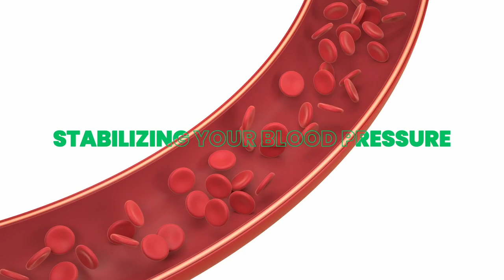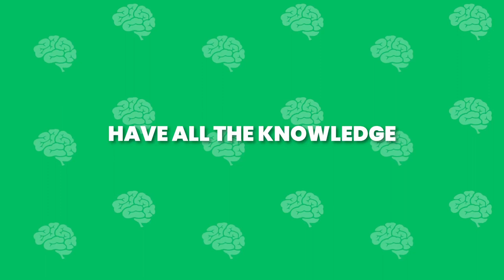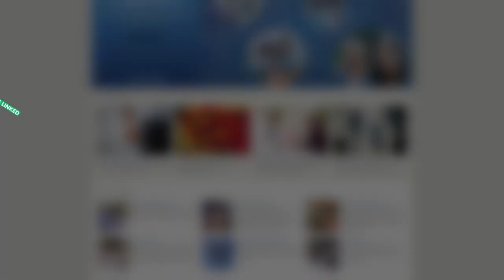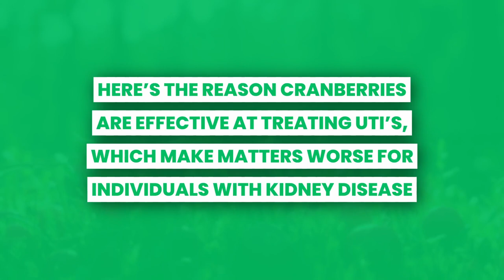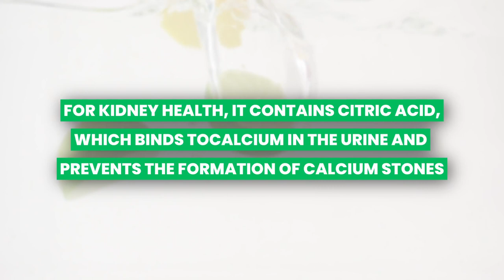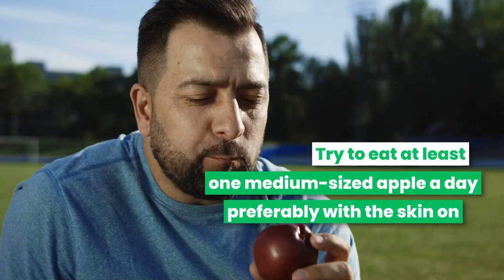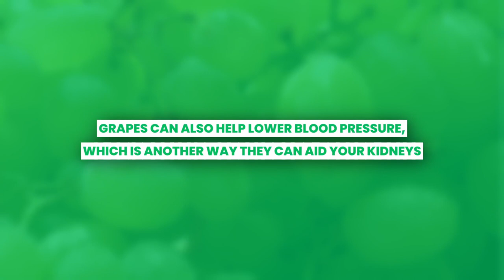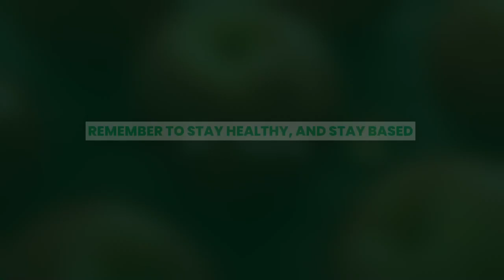I NATURALLY Cleansed My Kidneys Eating These 10 SIMPLE Foods!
Stop waiting and EASILY fix your kidney issues now! Are you feeling frustrated by a diet that limits foods you enjoy? In today's video, we dive into a delicious list of 10 NATURAL foods that will cleanse your kidneys and help prevent and treat kidney disease. Don't be one of the millions who suffer from kidney disease without doing anything about it. Start fighting back in a simple and natural way that doesn't require expensive medications or insane treatments. It's fighting the battle at the dinner table! Join us on our delicious and kidney nourishing journey!
Chapters:
Intro- 0:00
Olive Oil- 2:42
Blueberries- 3:47
Garlic- 4:27
Cranberries- 5:50
Lemons- 6:53
Seaweed- 7:35
Apples- 8:18
Cabbage- 9:17
Watermelon- 10:28
Grapes- 11:05
Conclusion- 11:59